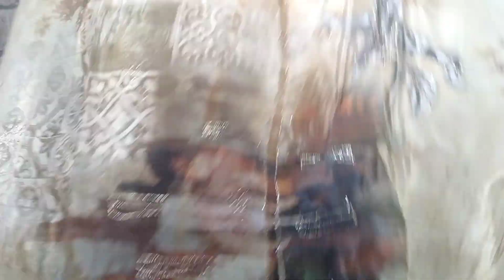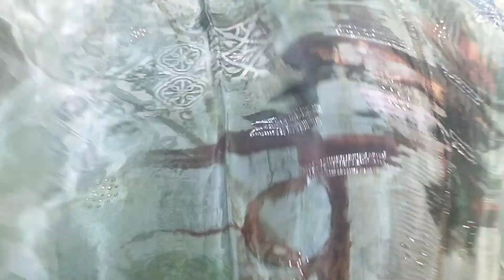पार्टी वियर फैंसी सूट सेल ही सेल इंस्टा ग्राम वाले सुपर डिजाइनर सूट order no 🌹👌 8168129160//14/5